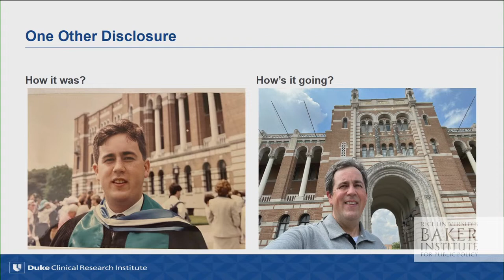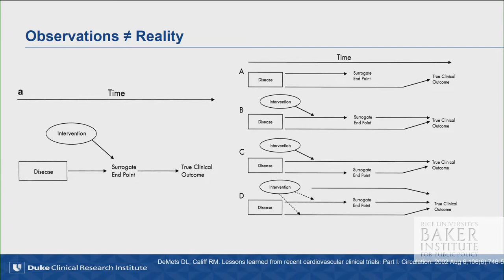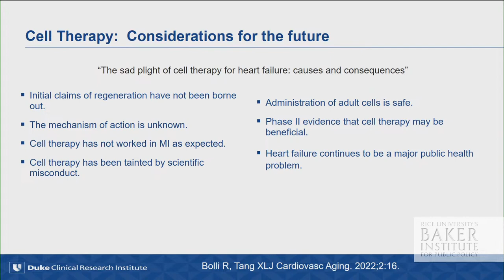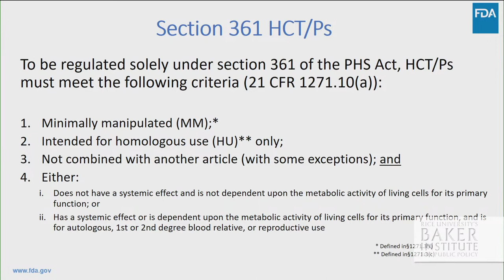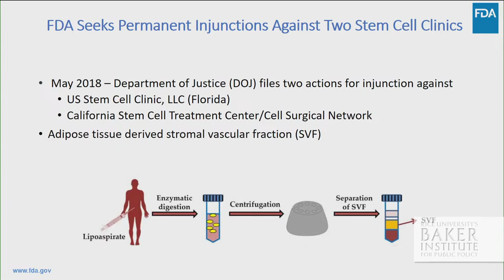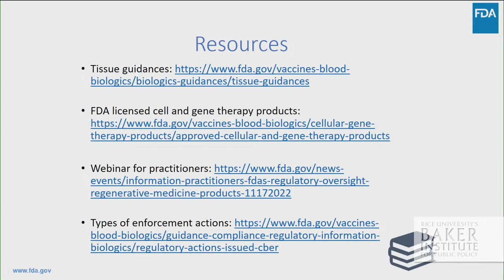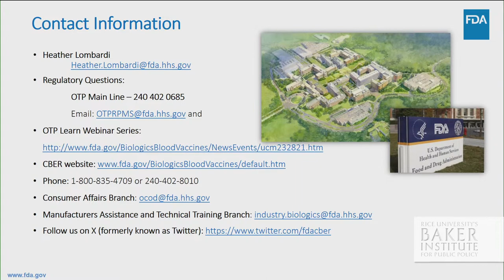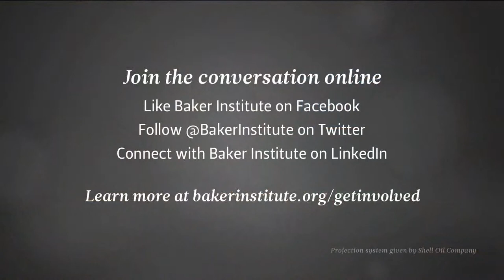Stem Cell Therapies: Hype, Hope and Evidence-based Decisions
The tremendous potential of stem cells to treat a wide range of diseases has captured the imaginations of patients, practitioners, scientists and entrepreneurs worldwide for decades. However, despite being widely marketed to the public for their regenerative properties and their promise to revolutionize medicine, stem cell therapies often carry claims that far exceed the known benefits. At best, the procedures are largely ineffective, and at worst, patients are exposed to severe health complications.

At this event, expert panelists discussed proven and unproven stem cell interventions with a focus on the current evidence for clinical use, including what evidence is related to clinical research, how it is obtained and why it is essential. Panelists also highlighted the current clinical and promotional landscape of stem cell-based interventions and how the FDA uses and views the evidence in its decision-making. Lastly, they discussed how stem cell-based interventions are classified to determine whether they require FDA approval.

Welcome

Kirstin R.W. Matthews, Ph.D.
Fellow in Science and Technology Policy, Baker Institute

Featured Speakers

Adrian F. Hernandez, M.D., M.HS.
Executive Director, Duke Clinical Research Institute; Vice Dean, Duke University School of Medicine

Heather Lombardi, Ph.D.
Director, Office of Cellular Therapy and Human Tissues, Center for Biologics Evaluation and Research, U.S. Food and Drug Administration

Moderator

Joseph G. Rogers, M.D.
President and Chief Executive Officer, Texas Heart Institute

About the Baker Institute
The Baker Institute is a nonpartisan public policy institute at Rice University. Ranked the No. 1 university-based think tank in the world, its mission is to bridge the world of ideas and the world of action.